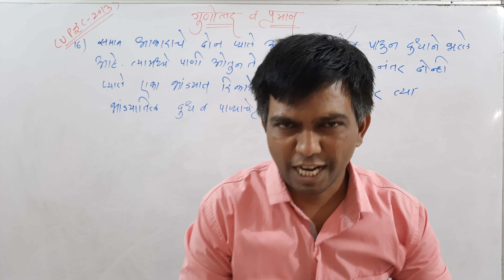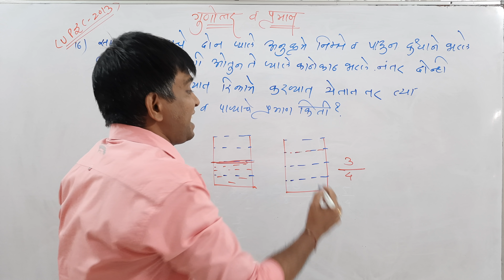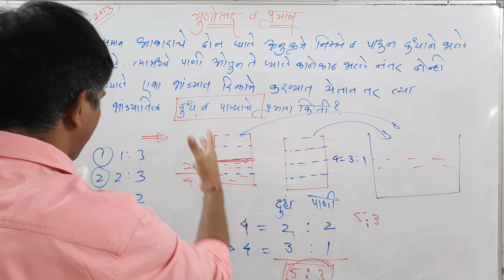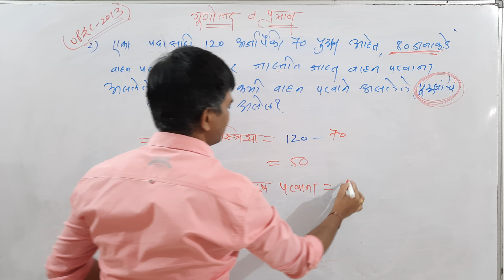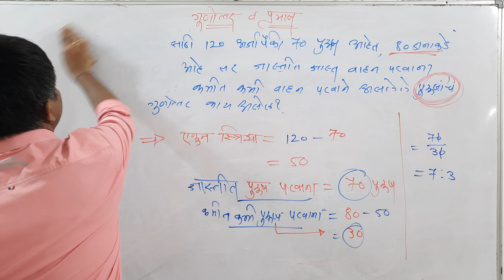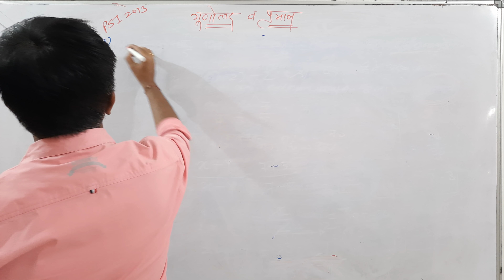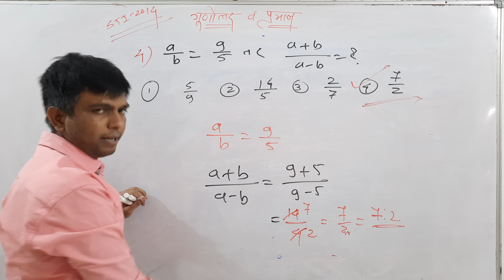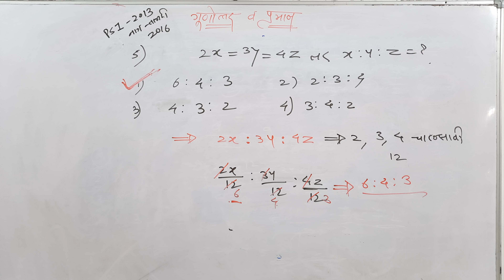गुणोत्तर व प्रमाण भाग 11 (परीक्षेत आलेले प्रश्न) L77